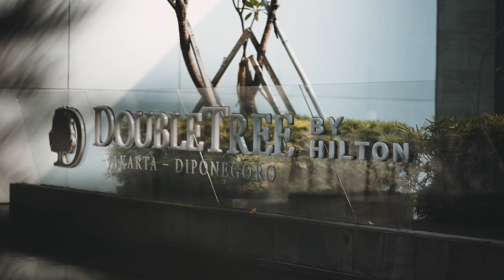Alvin & Madeline | Same Day Edit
One day to forever | Wedding day of Alvin & Madeline.